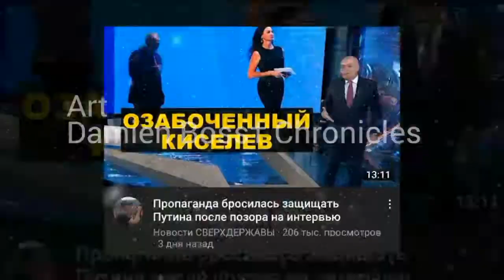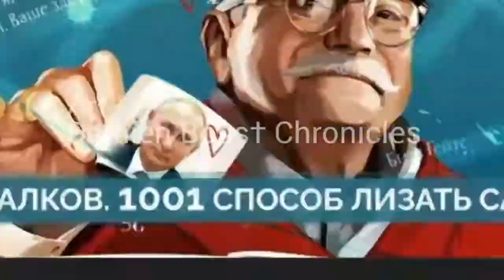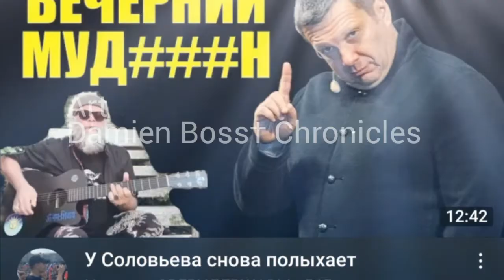ПРАВДА В Силе Бред ИнаЧе ДУмаТЬ Неприятие Ущербности Своя Правда Дураков Контекст ИзМенЯет Детали 🔝🔝